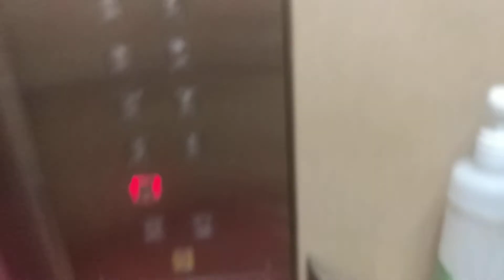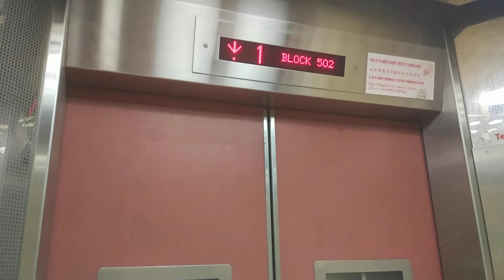Block 502 Woodlands Fujitec Elevator Lift A